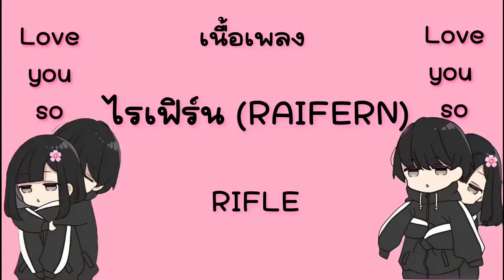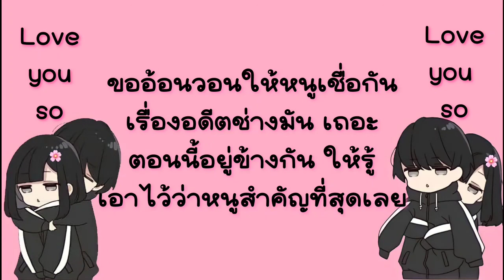ไรเฟิร์น (RAIFERN) - RIFLE เนื้อเพลง